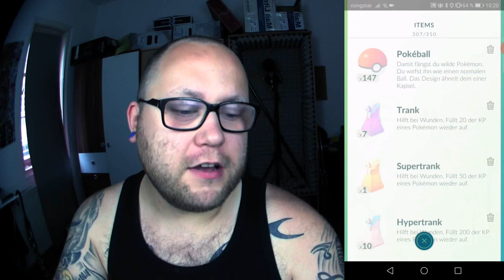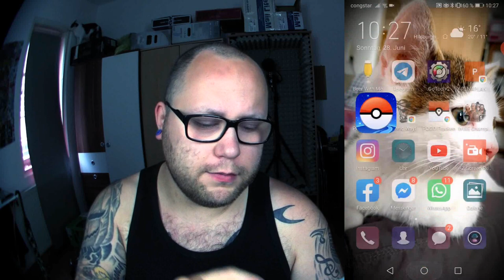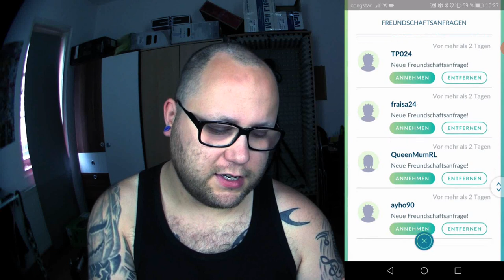So umgeht ihr den EP Bug ... Dully Squad EP Trick !!! | Pokémon GO Deutsch # 798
Ich habe schon mal ein extra Vidoe dazu gemacht wo es um das Notification Cap ging und Erfahrungspunkte bei Freundesaufstieg nicht gezählt haben. Aber mittlerweile war es so schlimm das selbst einzelne Freunde nicht gezählt wurden. Der Support ignoriert diese Tatsache weitestgehend aber Dully Squad hat jetzt die (voerst) BESTE LÖSUNG gefunden wie ihr diesen BUG umgeht und trotzdem an eure Punkte kommt. Für alle die zu faul sind das Video zu schauen : App - Home - App- Home usw ... Wer das nicht versteht kann ja trotzdem mal rein schauen. Habt ihr damit auch Probleme gehabt in letzter Zeit ?
Mein Trainer Code : 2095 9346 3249 (ajvarscharf)

Viel Spaß